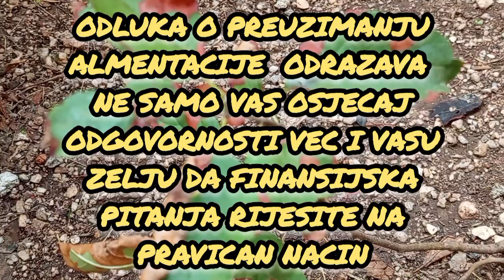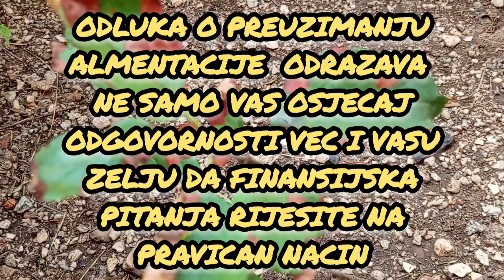BARIS BAKTAS JE IZJAVIO DA JE SPREMAN NA OVO